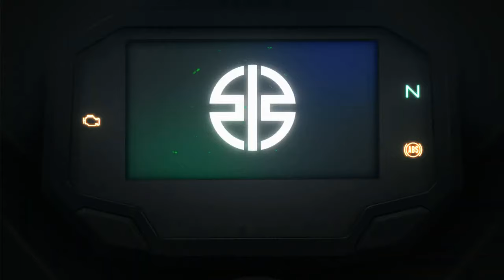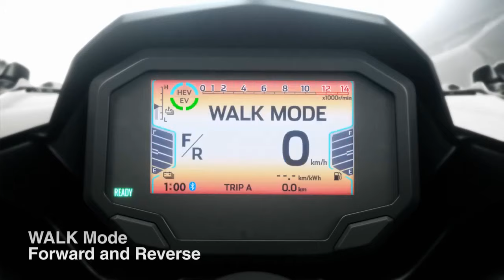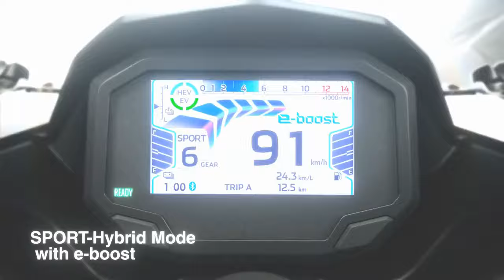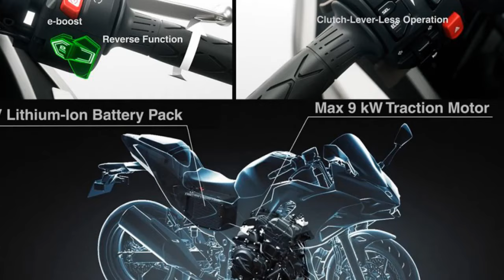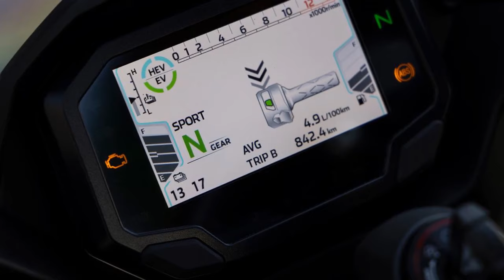2024 Kawasaki Ninja 7 Hybrid, A Glimpse into the Future of Motorcycle Technology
2024 Kawasaki Ninja 7 Hybrid, A Glimpse into the Future of Motorcycle Technology

1. We use trusted media sources in loading news and narrative content that we provide, in order to maintain accuracy and facts. We also include sources as references. please visit the sites we provide for more in-depth information related to the information or discussion we raise.

2. The material we use in making this video, is free and non-copyrighted content, or Creative Commons content, with fair use of content. If there is a problem or material that we use in the video in this channel, or there is a discussion about future business.